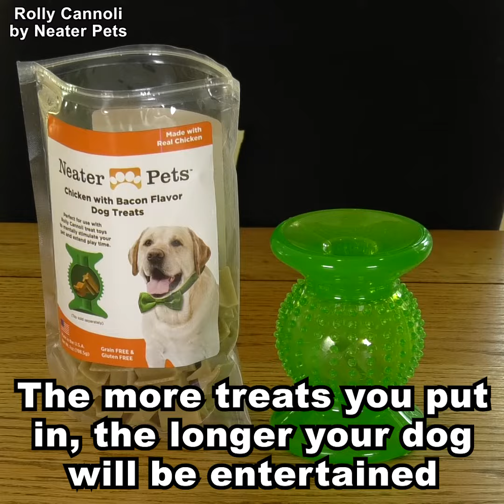Rolly Cannoli Dog Toy - Mess-Proof Peanut Butter Treat Toy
Rolly Cannoli Mess-Proof Dog Treat Toy

REDUCED MESS - Unique recessed design keeps spreadable treats from smearing on your floor, pet bed or carpet.

FUN! - Satisfy your dog's natural instincts to sniff out the delicious treats hidden inside the Rolly Cannoli!

DURABLE - Made from special formulated polymer material that is tough and can stand up to chewing.

MULTIPLE COLORS AND DESIGNS - Try the Rolly Cannoli classic, bumpy, or barbell (which adds the ability to insert bully sticks and hold them in place)

FLOATS ON WATER - No worries about losing your Rolly Cannoli in pools, lakes, rivers and oceans because it floats on water!

IMPROVES DENTAL HYGIENE - The barbell models' flexible bristles help clean teeth & massage gum!